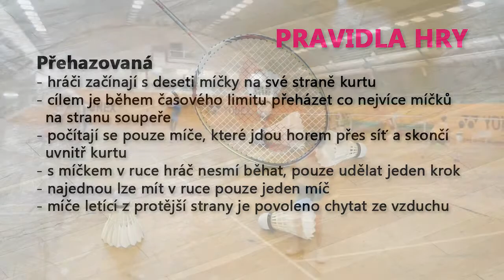Hry v přípravě dětí: Přehazovaná